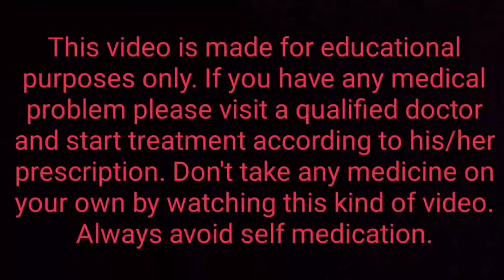How to cure cracked sole permanently 🔥 | Hindi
In this video I have explained about a very common skin problem that we all encounter in our lives. That is cracked soles. Here not only I have discussed about its treatment but also provided some important tips so that it never happens with you again.

Quarries Solved
1. What causes soles to crack?
2. What does it mean when the bottom of your feet are dry and cracked?
3. How can I permanently fix my cracked heels?
4. Which vitamin deficiency causes cracked feet? - Vitamin C, vitamin B-3, and vitamin E
5. What is the best remedy for cracked feet?
6. Does dry cracked feet mean diabetes?
7. Is coconut oil good for cracked heels?
8. What is a natural remedy for dry cracked feet?
9. Which cream is best for foot cracks?
10. How can I heal my cracked heels in 2 days?
11.Is it OK to walk with cracked heels?
12. Can thyroid problems cause cracked heels?
13. Does low vitamin D cause bone cracking?
14. Can dehydration cause cracked feet?
15. How can I permanently fix my cracked feet at home?
16. Is Vaseline good for cracked feet?
17. Does cracked feet go away?